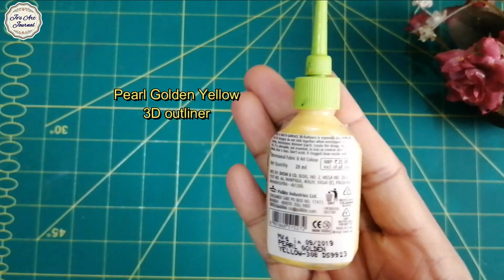EASY CACTUS BOTTLE ART FOR BEGINNERS | Bottle painting | fingertip painting | Ep 67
Hi dear Crafters,
This is an easy tutorial that shows you how to paint cactus on bottle. You ll be amazed to see the easy simple techniques that used in the video.

Happy Crafting Guys !!!

Your comments and suggestions would be greatly appreciated.
If you like this video,please comment & share.

Materials Used
*Empty glass bottle (breezer)
*Acrylic Paint - White
                            Indian yellow
                            Lemon yellow
                            Sap Green
                             Emerald Green
                            Crimson Red
*Green Twine
*Clear varnish
*3D outliner - Pearl whie
                         Golden Yellow
                        Pearl cherry red

how to make easy bottle art
how to paint cactus easily on bottle